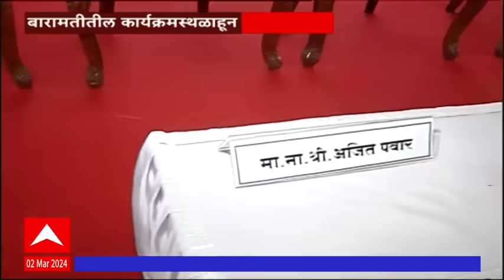बारामतीत नमो रोजगार मेळावा, सुनेत्रा पवार - सुप्रिया सुळे एकाच मंचावर, पवारांच्या शेजारी कोण?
बारामतीतील नमो रोजगार मेळाव्यासाठी मुख्यमंत्री एकनाथ शिंदे, राज्याचे उपमुख्यमंत्री देवेन्द्र फडणवीस आणि अजित पवार आज मेळाव्याला उपस्थित राहणार आहेत...  शरद पवार अध्यक्ष असलेल्या विद्या प्रतिष्ठान शैक्षणिक संस्थेच्या मैदानावर हा कार्यक्रम आयोजित करण्यात आलाय.  या कार्यक्रमासाठी सरकारकडून छापण्यात आलेल्या आधीच निमंत्रण पत्रिकेत शरद पवारांच नाव नसल्याने शरद पवार या कार्यक्रमास उपस्थित राहणार का असा प्रश्न विचारला जात होता. मात्र सरकारकडून तातडीनं दुसरी निमंत्रण पत्रिका छापून त्यात शरद पवारांच नाव टाकण्यात आल्याने ते या कार्यक्रमास जाणार असल्याचं स्पष्ट झालय.   आगामी लोकसभा निवडणुकीत बारामती लोकसभा मतदारसंघातून सुप्रिया सुळे विरुद्ध सुनेत्रा पवार अशी संभाव्य लढत पाहता विद्या प्रतिष्ठानच्या मैदानावर होत असलेल्या या कार्यक्रमाकडे सगळ्यांच लक्ष असणार आहे.